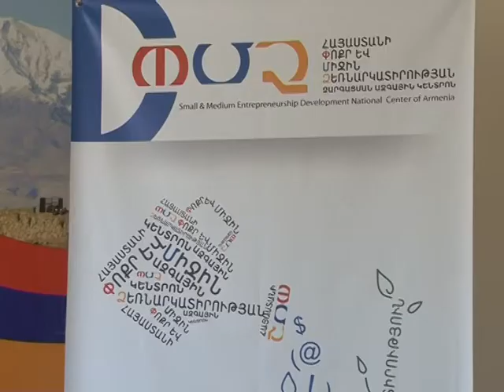ՓՄՁ զարգացմանն ուղղված պետական քաղաքականությունը Հայաստանում